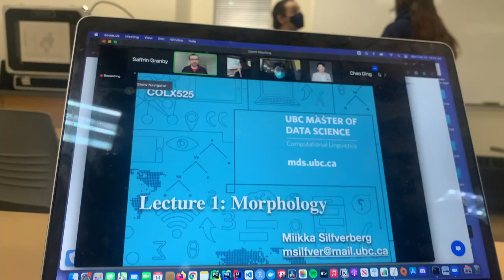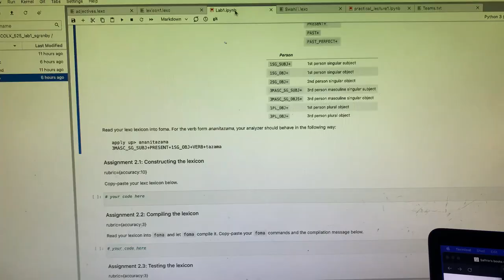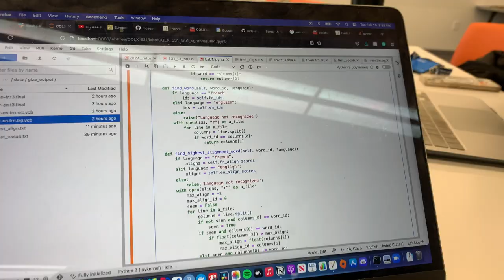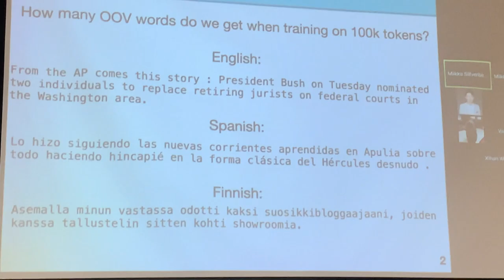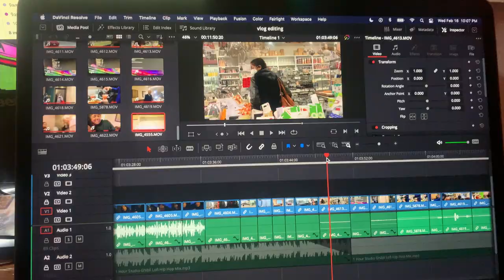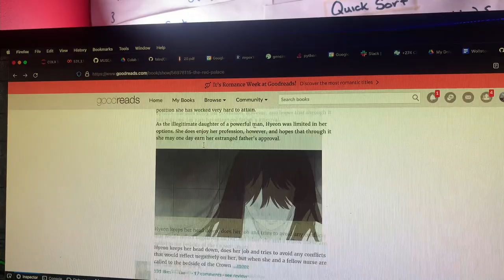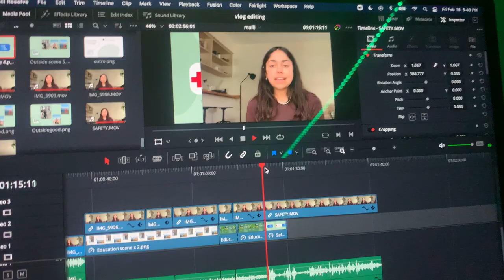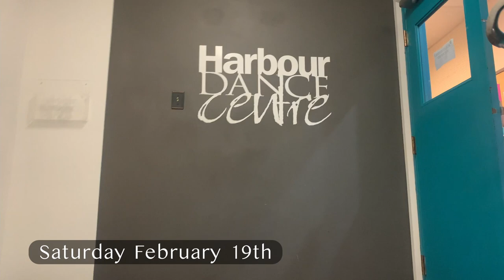vlog 107: live laugh loving school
Back on campus